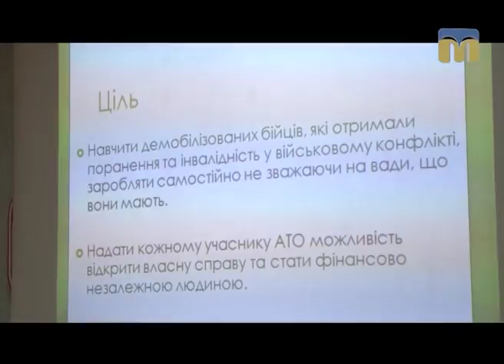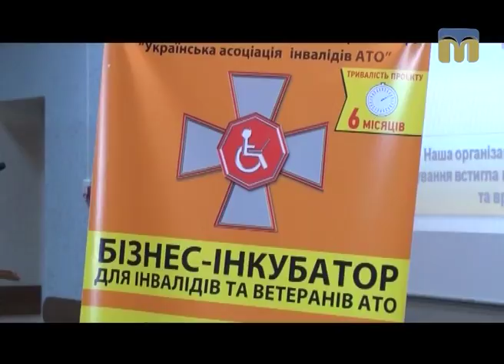Презентація проекту для учасників АТО - 1.08.2017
У Миколаєві відбулася презентація проекту «Бізнес-інкубатор» для учасників АТО та членів їхніх сімей». Близько 40 учасників навчатимуться основам бізнесу і зможуть відкрити власну справу.
Автор сюжету — Тетяна Гуменна.